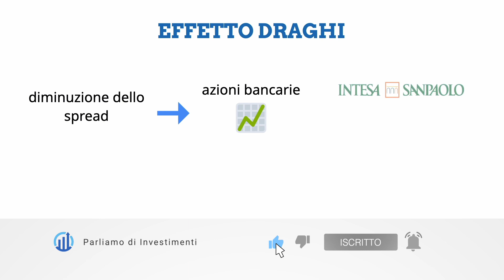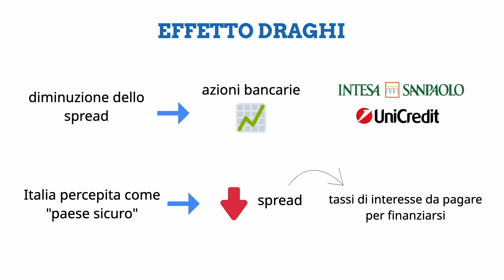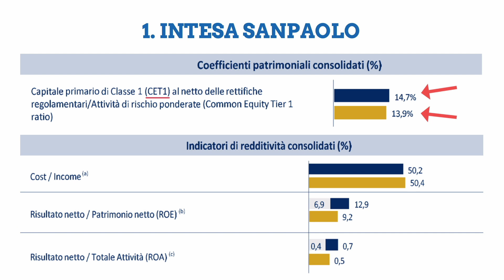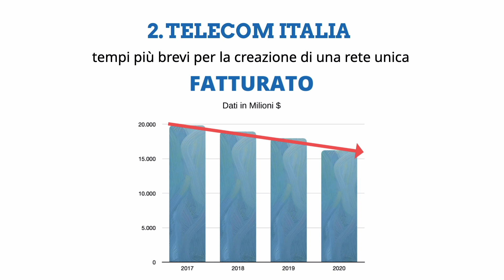3 AZIONI Italiane su cui puntare se MARIO DRAGHI diventa Presidente del consiglio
Vediamo 3 azioni Italiane che potrebbero divenire interessanti nel caso in cui Mario Draghi diventi il nostro nuovo Premier. L'ex Presidente della Banca Centrale Europea ha sciolto la riserva al Quirinale e ha presentato la lista dei ministri.

●▬▬▬▬ I migliori libri sul mondo degli investimenti ▬▬▬▬●